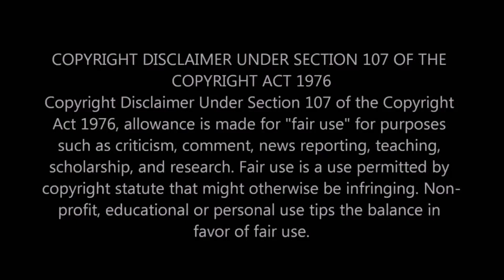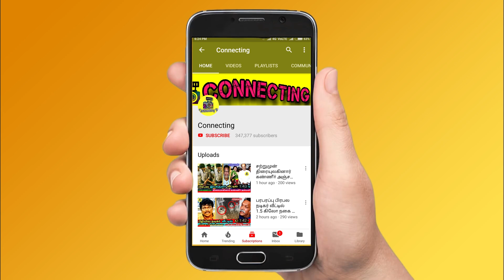Thamarai -ஐ கண்டபடி திட்டிய Balaji Murugadoss! மன்னிப்பு கேட்ட Thamarai! Bigg Boss Ultimate! Hotstar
Thamarai -ஐ கண்டபடி திட்டிய Balaji Murugadoss! மன்னிப்பு கேட்ட Thamarai! Bigg Boss Ultimate! Hotstar ! Live Hotstar ! STR ! Bigg Boss Ultimate ! STR ! Promo ! BB Ultimate | 11th March 2022 - Promo 1 | BB Ultimate | 11th March 2022 - Promo 2 | BB Ultimate | 11th  March 2022 - Promo 3 | Bigg Boss Ultimate Day 5  – Promo | Bigg Boss Ultimate 24x7 | Bigg Boss Ultimate live streaming | BB Ultimate | BB Ultimate 24x7 | BB Ultimate | Bigg Boss ultimate voting result today ! Sathish vs Julie ! Julie vs Sathish ! ramya pandian vs thamarai selvi ! Ramya pandian angry on thamarai selvi ! Ramya pandian told to balaji something against thamarai selvi ! Ramya pandian vs thamarai ! Ramya vs thamarai ! Ramya fight with thamarai ! thamarai fight with ramya ! Ramya pandian against thamarai selvi ! Thadi Balaji eviction ! Snehan eviction this week ! online voting result ! bigg boss ultimate Online voting result ! Thamarai vs suruthi ! Suruthi vs sathish in bigg boss ultimate live

Unnai Kanda Naal muthal task in bigg boss ultimate in which all the contestants praise their pair and also tells about what they need to change for thier life.

Bigg Boss Ultimate Tamil  – Snehan is getting very low votes and he got chances to evicted from Bigg Boss Ultimate Tamil  this week

Bigg Boss Ultimate Tamil  -  6th week eviction process is ongoing and everyone expects Snehan to be evicted from Bigg boss ultimate house

Bigg Boss Ultimate Tamil  6th week elimination process - all expecting Snehan  will be eliminated this week as she got least votes this week

This week Nomination : Balaji Murugadoss , Suruthi , Snehan , Julie

Bala will be saved first as he got 1st place in voting ! Julie is in the second place | Suruthi is in 3rd Place ! Snehan in 4th place

Suruthi Balaji is getting high votes | Snehan is getting very low votes ! Suruthi and Snehan is expected to get low votes

This week nomination process was very interesting as many people try to nominate Balaji Murugadoss and Julie

Snehan is getting very low votes since the nomination process so probably she would be eliminated this week

Suruthi is loosing her fame in Bigg Boss Ultimate Tamil  and she will be out of Bigg Boss Ultimate Tamil  very soon